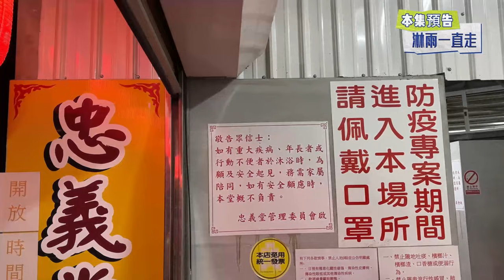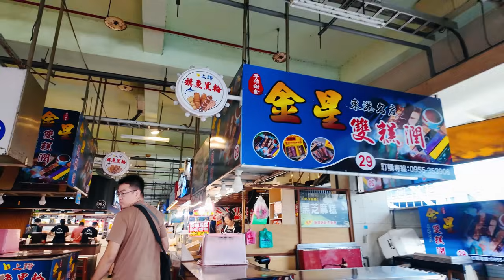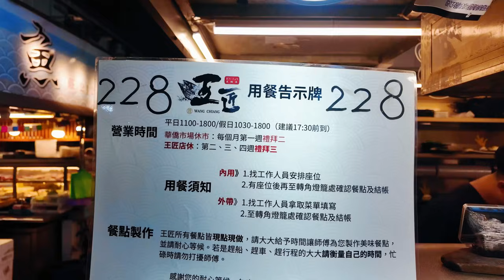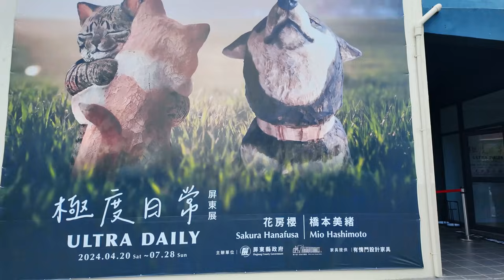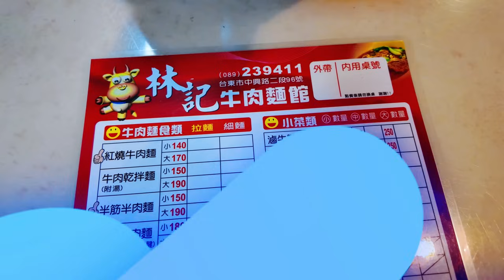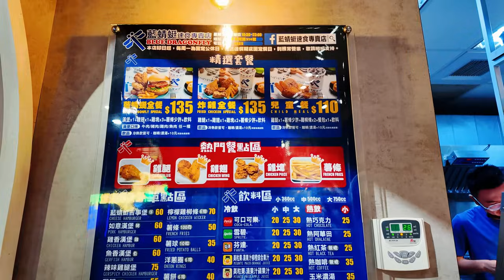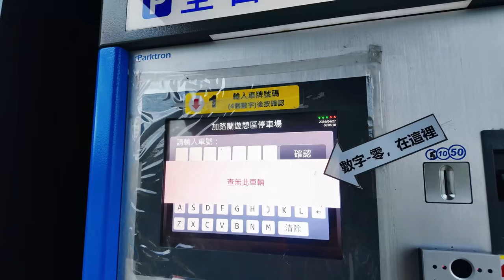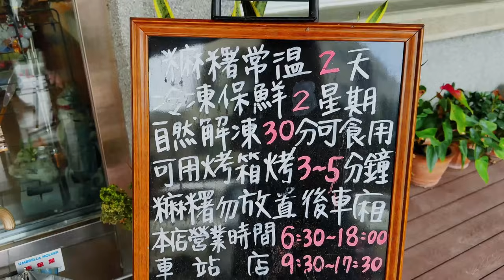[車泊] 一邊車泊旅遊一邊兼差拍2024 CT鐵人三項 | 灣裡好吃牛肉湯 | 東港黑鮪魚金三角正得時 | 海口港看巨型貓咪展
這一集內容十分豐富！兩天一夜玩得是淋漓盡致。
我們不僅有吃了美食，看了免費的日本設計師展覽
還去體驗了廟宇的澡湯泡了舒服的溫泉，
晚上二訪車泊在加路蘭停車場，結果停車場繳繳費機故障以致無法順利出場XD!

影片很長，貼心的我直接上時間軸
歡迎直接點閱有興趣的點
當然如果都全程看完~我會超感動der^3^

影片章節
00:00 預告
00:45 開心的送孩子上學
01:17 灣裡正庄牛肉湯
01:52 整裝出發
03:01 華僑市場
05:00 華僑市場-王匠生魚片
08:06  老船長生魚片   。

備註在影片 09:19 船長說「不給拍照」是指剛到華僑市場時
經過下漁區看到工作人員在殺魚作業，我上前詢問可否拍照，
老船長當時說:「老板交待不可以」所以我便沒有拍/錄他們工作的畫面
「不能拍照」不是指影片中對話的片段喲。

09:32 前往海口港
10:22 海口港_2024最新展覽-極度日常-可愛貓狗一家。
12:07 前往臺東
13:52 林記牛肉麵
14:40 知本忠義堂
17:32 藍蜻蜓炸雞
18:23 加路蘭停車場車泊
23:37 拍攝CT鐵人三項追焦
24:44 陳記麻糬

₊ ˚‧ ♡̷̷̷  ₊ ˚‧ ♡̷̷̷ blog文章分享(緩慢建立中) ₊ ˚‧ ♡̷̷̷ ₊ ˚‧ ♡̷̷̷ ₊ ˚‧ ♡
✿灣裡正庄牛肉湯_牛肉湯